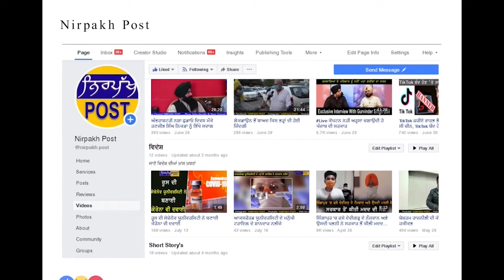ਪੰਜਾਬ ਦਾ ਹੋ ਸਕਦਾ ਹੈ ਸਿਟੀ ਬਿਊਟੀਫੁੱਲ ਚੰਡੀਗੜ੍ਹ | Chandigarh News | Punjab News | Nirpakh Post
ਪੰਜਾਬ ਦਾ ਹੋ ਸਕਦਾ ਹੈ ਸਿਟੀ ਬਿਊਟੀਫੁੱਲ ਚੰਡੀਗੜ੍ਹ ਕੇਂਦਰ ਸਰਕਾਰ ਚੋਣਾਂ ਤੋਂ ਪਹਿਲਾ ਪੰਜਾਬੀਆਂ ਨੂੰ ਖੁਸ਼ ਕਰਨ ਚ ਲੱਗੀ